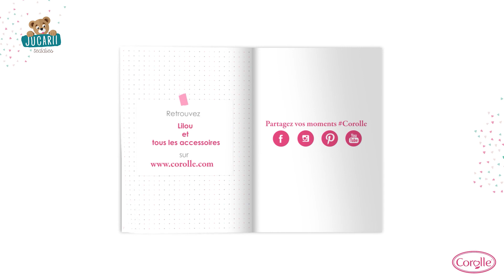Scaun de masă 2în1 Mon Grand Poupon Corolle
Scaunul de masă original 2în1 pentru păpușa Mon Grand Poupon de la brandul francez Corolle este un accesoriu ideal, care nu poate lipsi copilașului dvs. la joaca cu păpușa Corolle. Suntem singurul e-shop de pe piață care vom încânta copilașii dvs. cu acest scaun de masă special pentru păpușă, care are detalii incredibil de elaborate și se poate mândri cu un design modern franțuzesc. Acest scaun de masă minunat de culoare gri, este ideal pentru păpușile Corolle cu dimensiunea de 36-42 cm și va încânta toți copilașii de la 3 ani. Scaunul de înaltă calitate poate fi folosit în două moduri, astfel încât joaca cu el nu va fi niciodată plictisitoare pentru copiii. Scaunul 2in1 Corolle poate fi folosit ca un scaun înalt pentru hrănire sau ca un scaun clasic cu măsuță. Cu acest scaun frumos, păpușa Corolle învață să stea mai repede în funduleț și hrănirea ei va fi mult mai distractivă.
CO140170